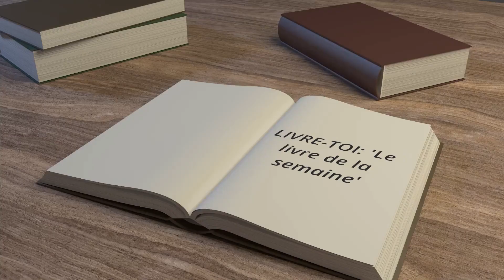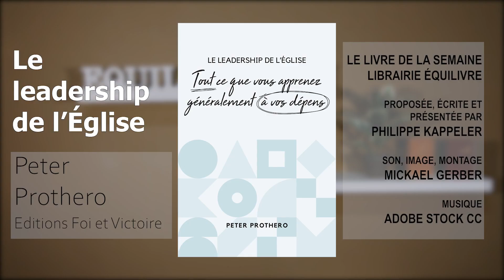Le leadership de l'église - Peter Prothero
Ce livre est le fruit de nombreuses années d'expérience. Il s'agit d'un ouvrage concret et pragmatique, parfois descriptif et même critique au meilleur sens du terme. Il est destiné à ceux qui font leurs premiers pas dans le leadership ainsi qu'à ceux qui sont en route depuis longtemps, mais qui sont restés bloqués quelque part.